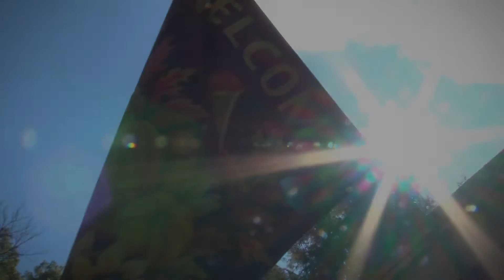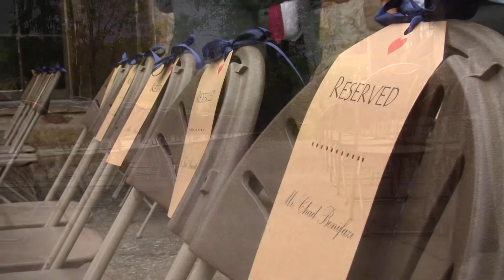Green Gables Wedding Reception | Brooke and Clinton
| Sample highlight video from Brooke and Clinton's Green Gables wedding reception in Somerset, PA. Video by Greensburg PA wedding videographer FINELINE Weddings.